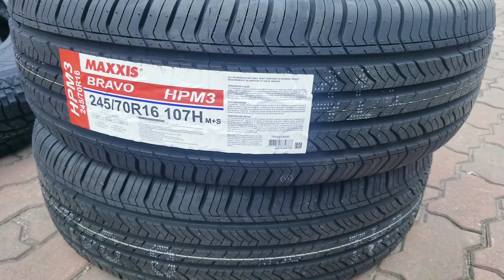245/70R16 Maxxis HPM3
bán buôn bán lẻ các loại lốp ô tô. điện thoại, zalo 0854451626